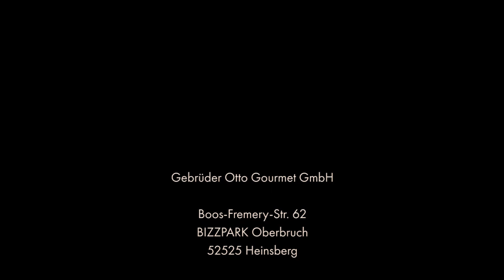Otto Gourmet trifft....Schloss Elmau